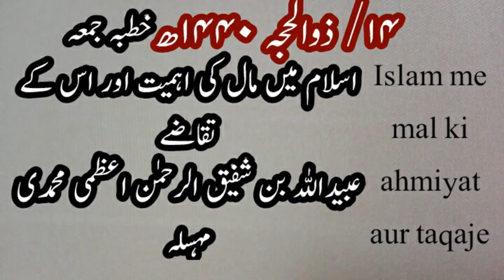Khutba e juma islam me mal ki ahmiyat aur uske taqaze SHEIKH obaidullah bin shafiq ur Rahman azmi